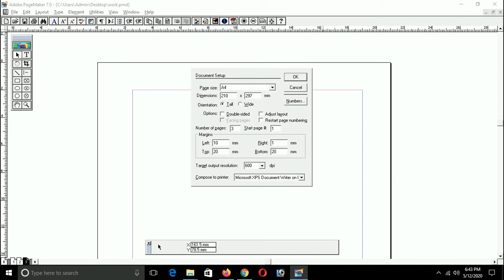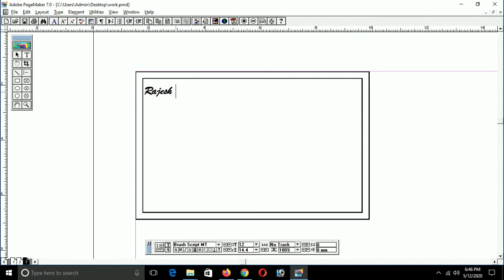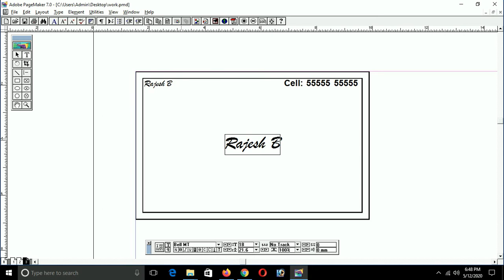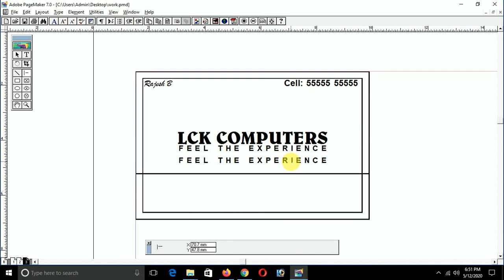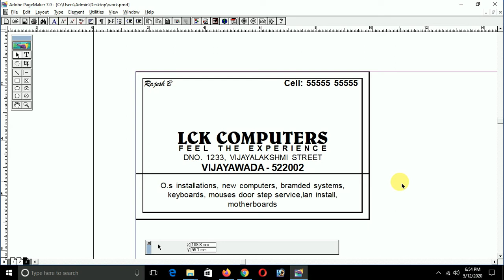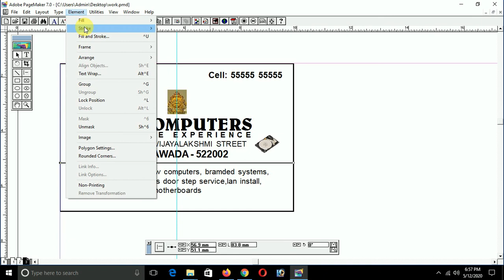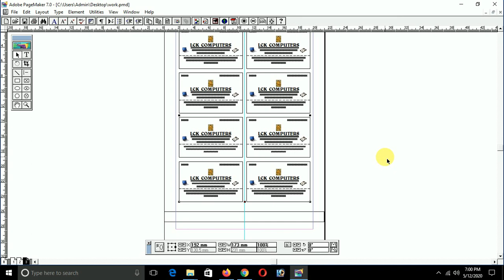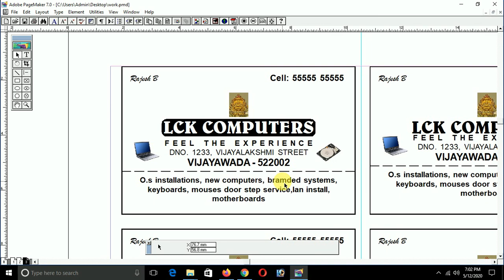DTP Course in Telugu Part 12 | Text Reverse Option in Pagemaker 7.0 | Pagemaker Desgins 2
ఈ వీడియో లో టెక్స్ట్ రివర్స్ ఆప్షన్ ఎలా యూస్ చేయాలో చెప్పడం జరిగినది. ఇంకా విజిటింగ్ కార్డు డిజైన్ ఇంకా కొన్ని ఒప్షన్స్ గురించి ఇవ్వడం జరిగింది. ఈ వీడియో మీకు నచ్చితే "లైకు" చేయగలరు. ఇంకా మీకు ఏమైనా డౌట్స్ ఉంటె "కామెంట్" లో పోస్ట్ చేయగలరు.